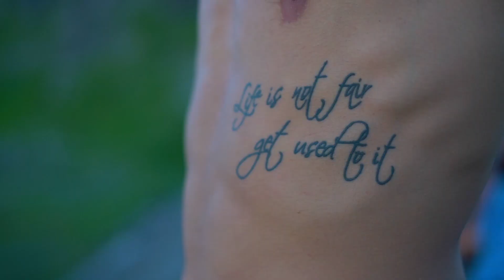Freediving in GREENISLAND | AFA ZHANG 自由潛水/綠島